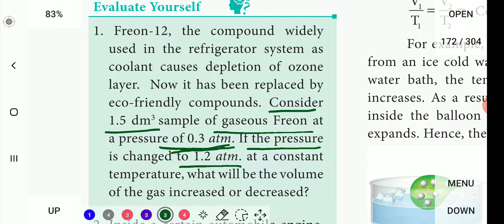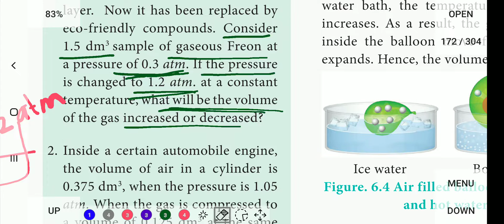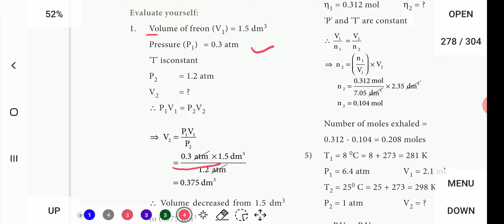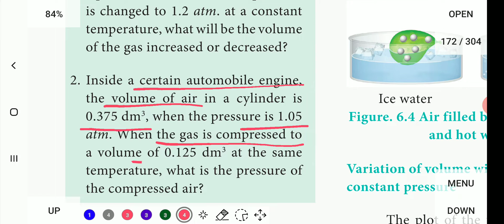Evaluate Yourself [1] & [2] | 11TH Chemistry | Gaseous State | தமிழ்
Learning made easy for you.

Support us to make more Educational Videos.